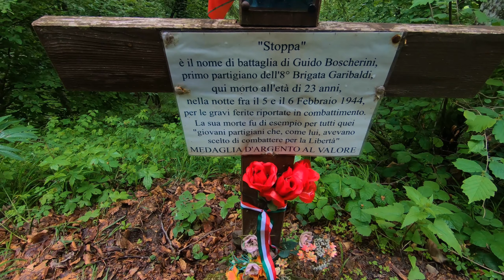Monte Tiravento - Parco Nazionale Foreste Casentinesi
Oggi vi porto al Monte Tiravento, uno dei classici del Parco Nazionale delle Foreste Casentinesi, dalla caratteristica conformazione (da cui deriva il suo nome).
Abbiamo fatto una salita diversa da quella classica che parte dal paese di Premilcuore (FC), partendo dalla frazione di Montalto, per scoprire anche la sua vecchia torre.
Buona visione!